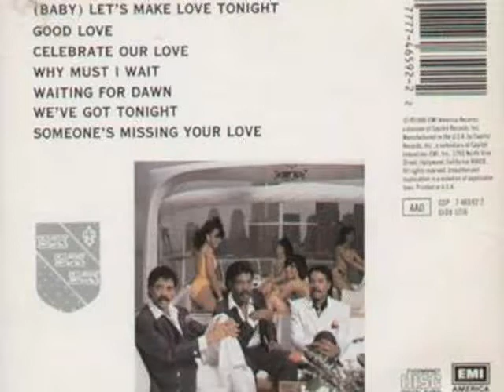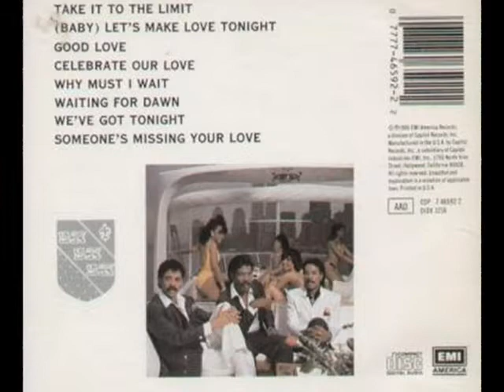Ray, Goodman & Brown - (Baby) Let's Make Love Tonight